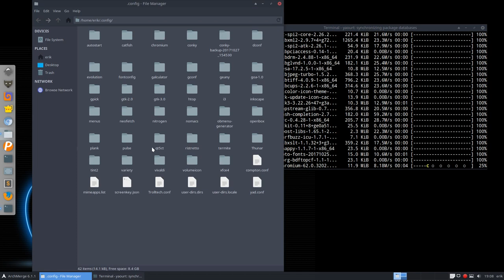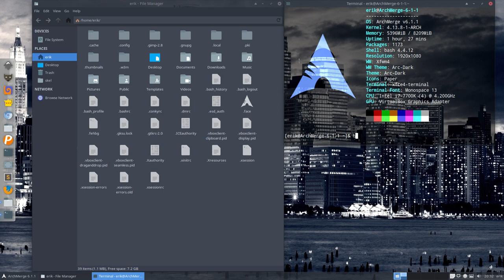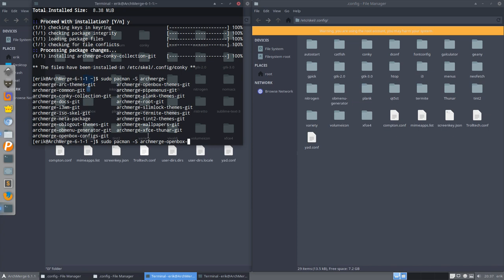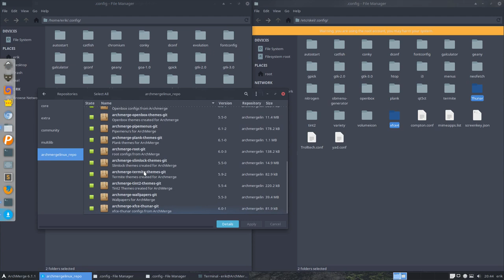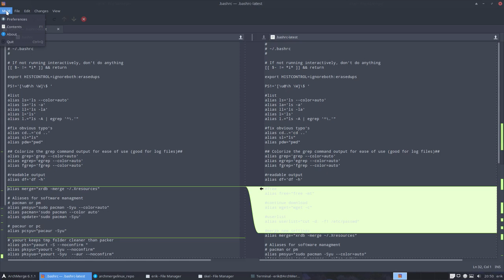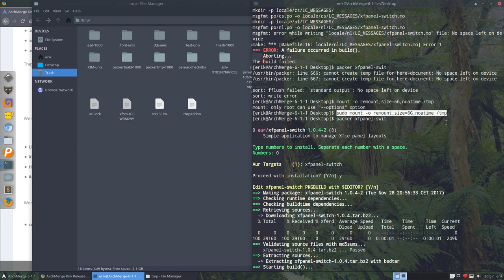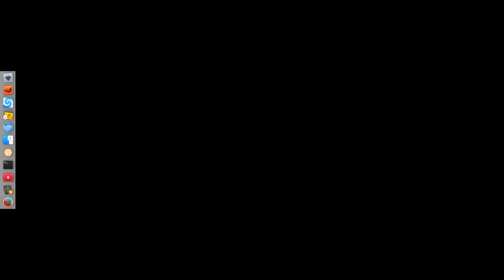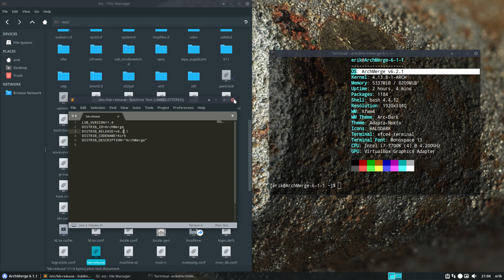ArchMerge : 124 can you upgrade from ArchMerge 6.1 to ArchMerge 6.2